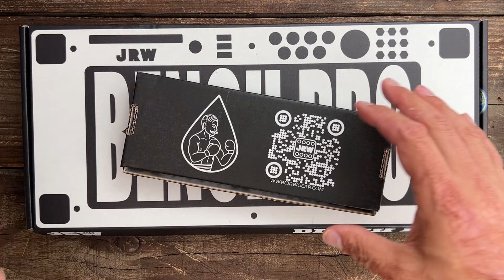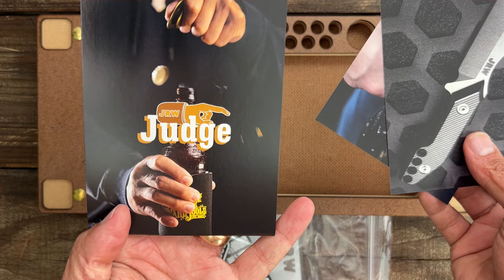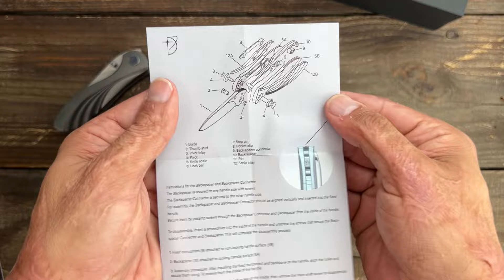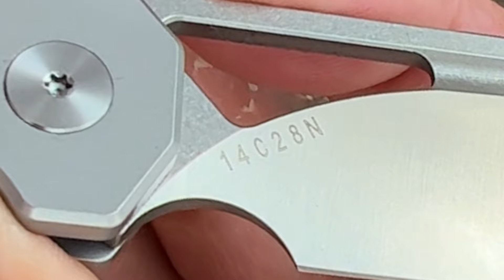New Knives and Gear You Can't Miss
New Knives and Gear You Can't Miss. The first new company is one that I talked with at Blade Show this year and I’ve been enjoying their stuff for a while now so I’m super excited to work with them. The next one reached out to me to see if I wanted to review some of their knives from their website and I was very impressed with the products they have available and they are ones I haven’t seen before which is awesome. I also picked up another knife from Amazon that seems pretty nice as well so tell me what you would like to see a review of first?

❎Neutron Stars Knife Review Screwless EDC Knife? GGS/GS Neutron Star Folding Knife

00:13 JRW Gear

8:56 Vosteed New Releases

12:15 (Aurora Blade) KASSANOVA Design- Black Swan

17:28 NedFoss- Cougar

~My Most Reccomended Budget Knives

~My Recommended Knife Maintenance Tools